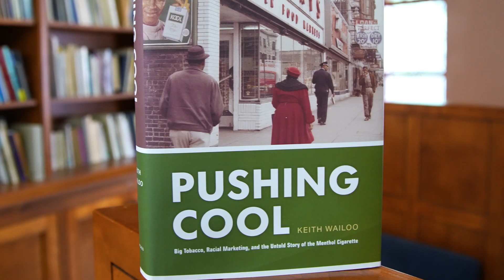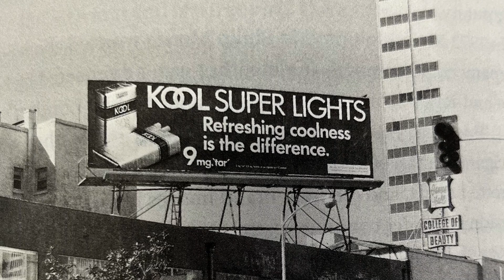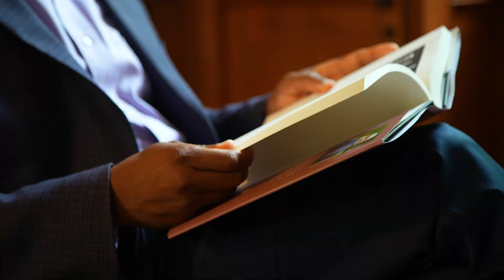As FDA considers menthol cigarette ban, Keith Wailoo traces Big Tobacco’s race-based marketing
Half a century ago, faced with broadcast advertising bans stemming from overwhelming evidence of the harms of smoking, the tobacco industry used menthol cigarettes to secure new markets among Black Americans in urban areas. In “Pushing Cool: Big Tobacco, Racial Marketing and the Untold Story of the Menthol Cigarette,” Keith Wailoo, the Henry Putnam University Professor of History and Public Affairs at Princeton University, documents the history of menthol cigarettes and racial marketing, setting the context for the impending FDA decision.